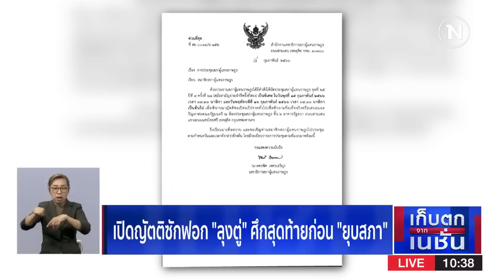เปิดศึกซักฟอก "ลุงตู่" ก่อนยุบสภา | เก็บตกจากเนชั่น | NationTV22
Line : @nationonline